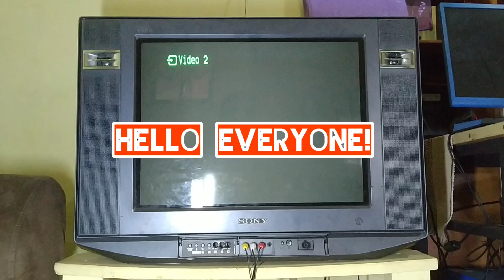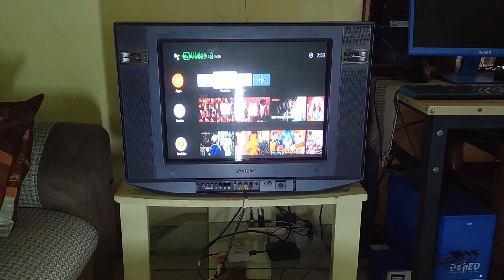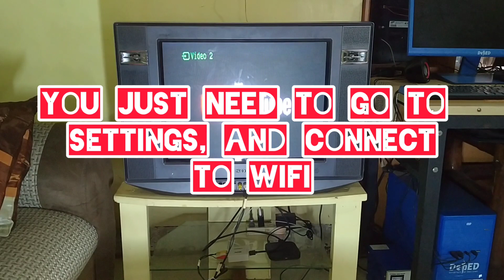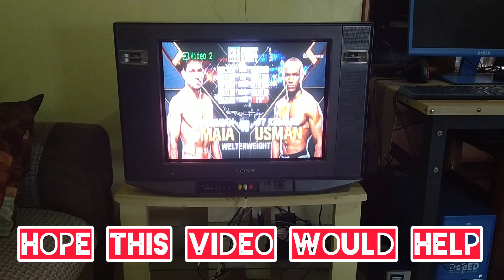Paano Gawing SmartTV ang Lumang TV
Things we need:

1. Old TV
2. Internet Connection
3. TV box (Xiaomi TV Box S) 2,799.00 Check
4.
5. RCA Wires 100.00

Musician: Jef